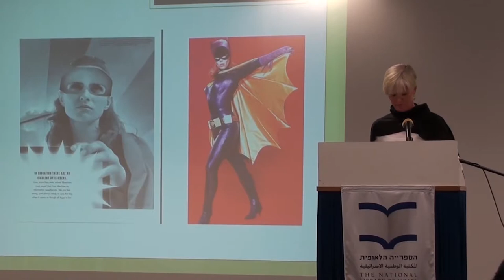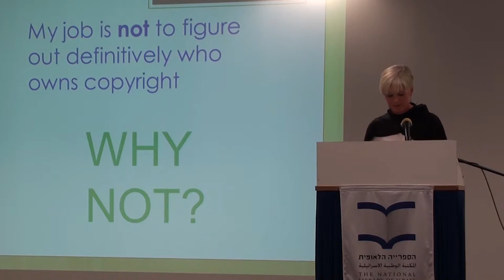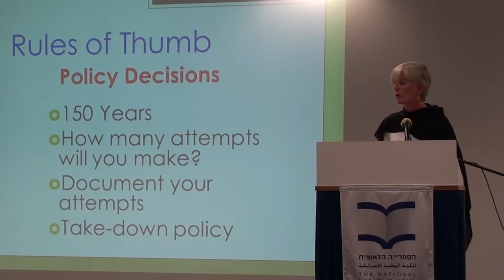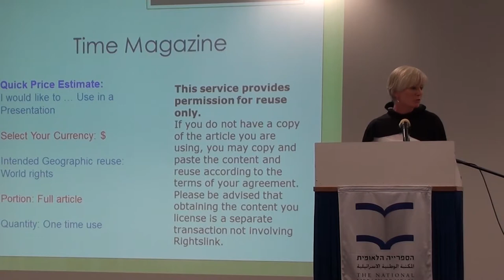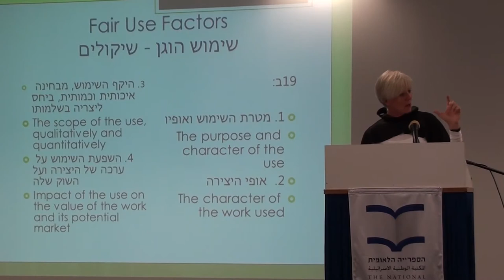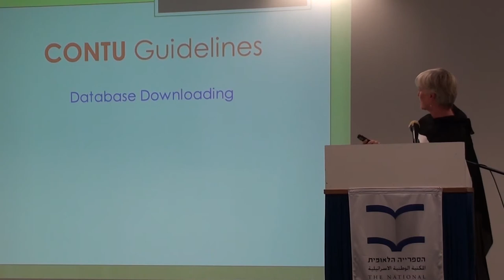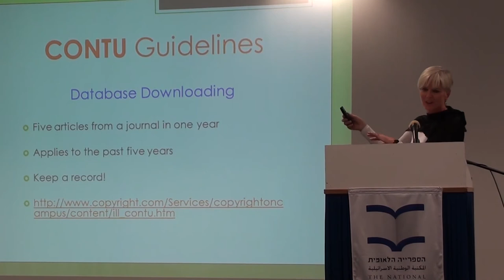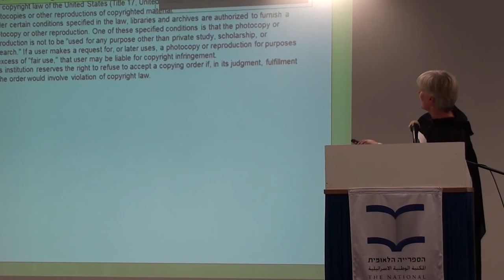copyright conference - jamie nathan